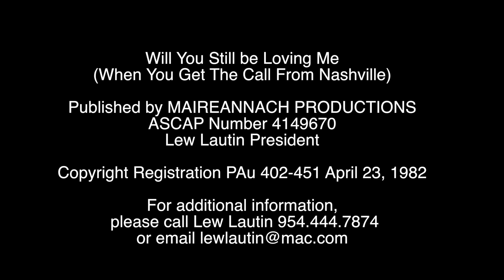Will you still be loving me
This video is about Will you still be loving me